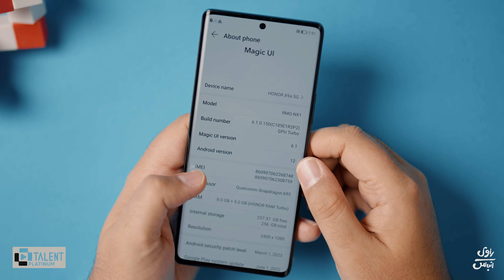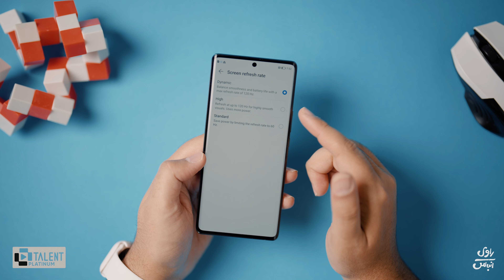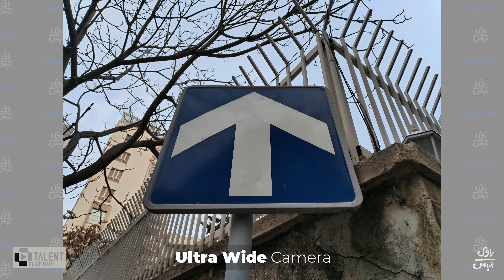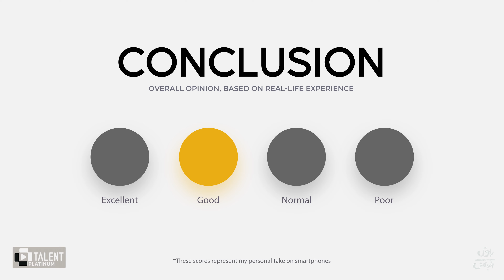Honor X9a review/ X9a یررسی گوشی آنر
خیلی جالبه که دوباره میتونیم رد پای برند آنر و محصولات جالبش رو توی بازار ببینیم، برندی که بعد از جدا شدن از هواوی دیگه سر پای خودش وایساده و با داشتن سرویس‌های موبایلی گوگل میتونه انتخاب خوبی برای کاربرا باشه. البته که بدون ایراد هم نیست که توی این ویدیو بهش پرداختم. تماشای این ویدیو بررسی رو از دست ندید و توی کامنت‌ها بنوسید نظر شما در مورد این گوشی چیه و اگر هنوز کانال من رو سابسکرایب نکردید، الان وقتشه دوست من
همراهی شما باعث دلگرمیه🙋🏼‍♂️
میتونین توی اینستاگرام منو با این اکانت دنبال کنید
00:00 اینترو
01:01 طراحی
01:32  پورت‌ها، اسپیکر و باطری
02:52 عملکرد و گیمینگ
03:34 نرم‌افزار
04:04 صفحه نمایش
04:50 دوربین
05:51 سوالات
06:21 جمع‌بندی